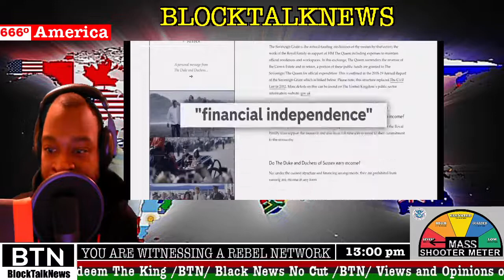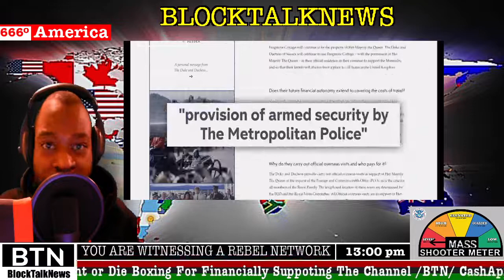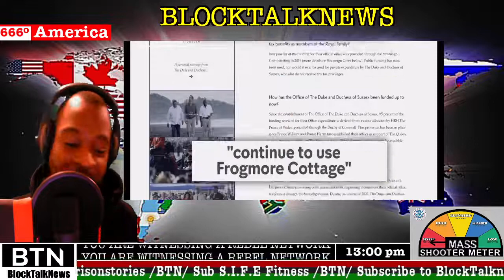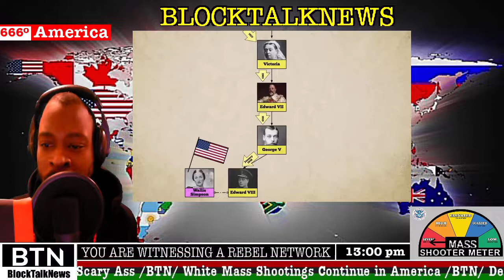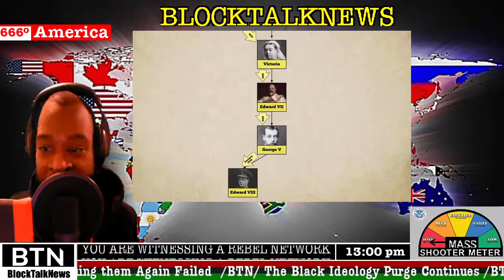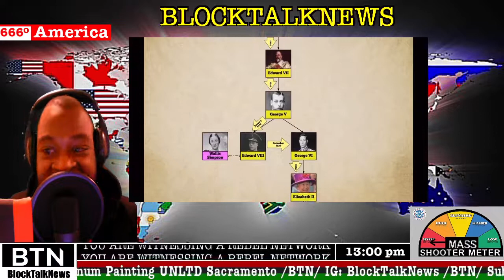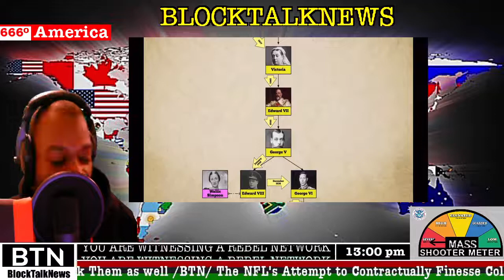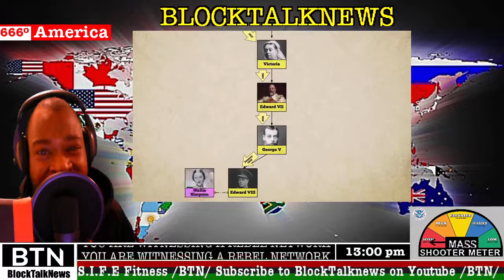Prince Harry and Meagan Renounce The Thrown 👑